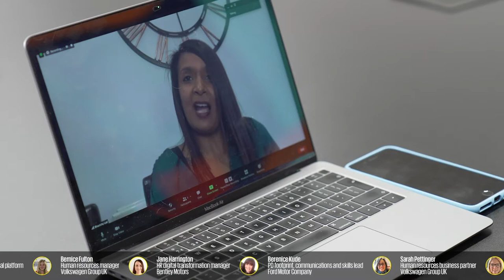Bhavisha Lad - 2021 Autocar Great Women Rising Stars Award Winner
Bhavisha Lad, Resourcing Lead for HORIBA MIRA, has been announced as the People Development category winner in the 2021 Autocar Great Women Rising Stars Awards.

The initiative, run by Autocar in association with the Society of Motor Manufacturers and Traders, celebrates the up-and-coming stars of the British automotive industry.

The industry’s top rising stars were announced on 15 June 2021 at a virtual event celebrating all of the winners and which hosted several keynote speeches and debates. As part of the event Bhav was interviewed by Rachael Prasher, Managing Director of Autocar, and the award was announced by Katie Milbourn, HR Director of the SMMT.

After the announcement Bhav said: "It’s such an honour and privilege to be recognised amongst such inspirational women in industry.

"Starting my resourcing career in the financial sector, then moving into energy and now automotive, has taught me some really great ways to resource creatively whilst also keeping strategies simple and effective. There's nowhere like HORIBA MIRA, and the people are astoundingly talented, and so it's a real privilege to play my part in building the very best team here - especially supporting the transferable skills and behaviours that enable both individuals and the organisation to be successful."

"For me HORIBA MIRA is a job for life. It is the Disney Land of the automotive industry – where creativity and innovation are embraced, and we continue to unlock those paths of possibility."